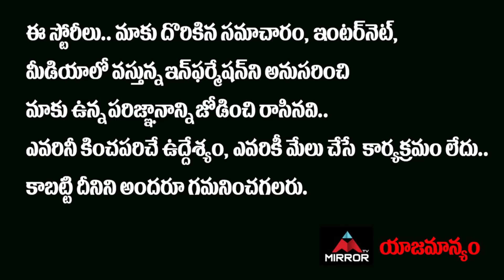టిక్‌టాక్‌ బ్యాన్‌తో అమెరికాపై విరుచుకుపడిన చైనా.. | China Serious on America | Mirror TV Channel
టిక్‌టాక్‌ బ్యాన్‌తో అమెరికాపై విరుచుకుపడిన చైనా..
ఘాటైన వ్యాఖ్యలతో మండిపాటు..
నవ్వుకుంటున్న ట్రంప్‌..

China Serious on America